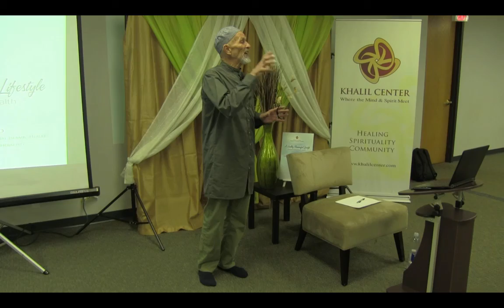Hakim Archuletta - Holistic Health Seminar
KC's Healthy Meaningful Lifestyle through Islamic Holistic Health, 2016 Khalil Center